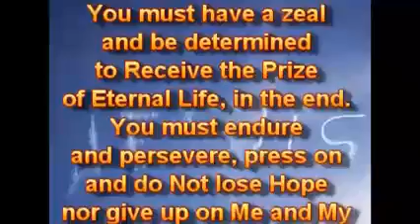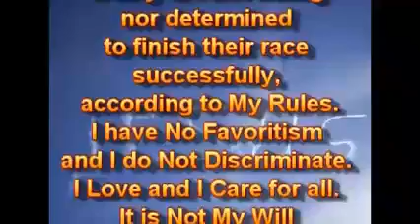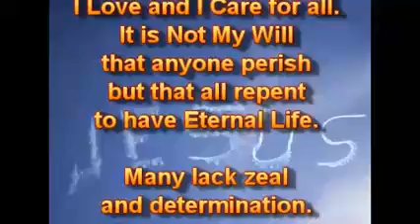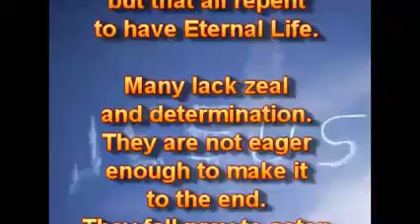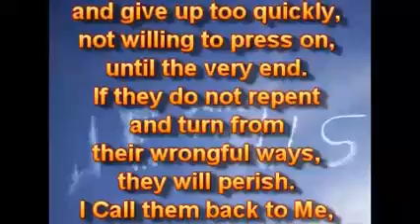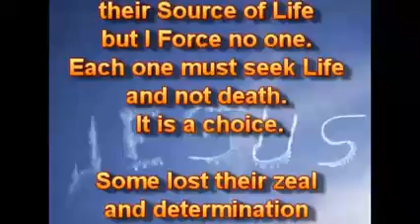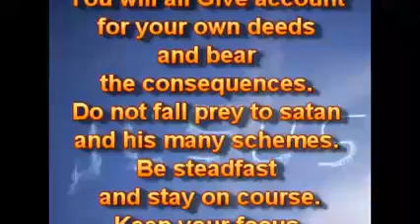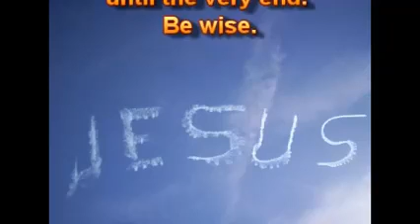With Love For You, You must have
This is  News Now TV  and NEWS CHANNEL 428 and also We Are 15 other Christian News Channel's   We Report  the The Real News and Truth and Facts  and The Bible  and we will preach the word of GOD and we will  Report the REAL NEWS AND TRUTH Regardless of if you  may like it or not.